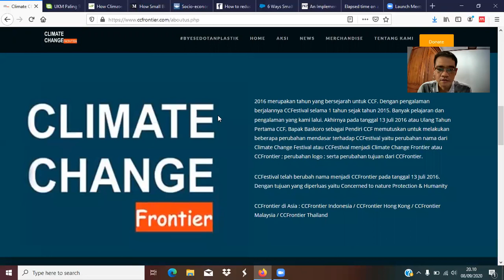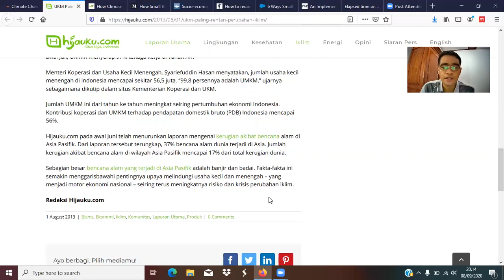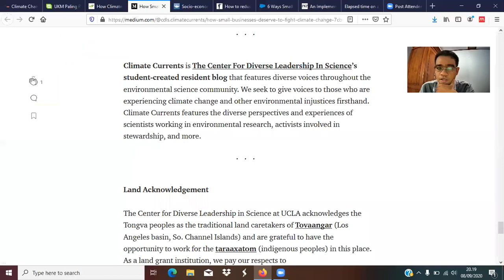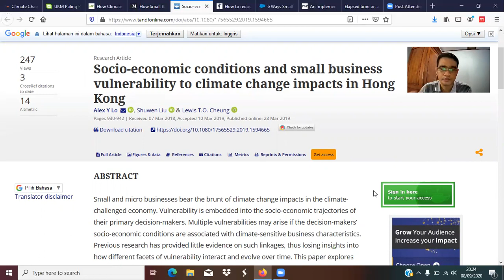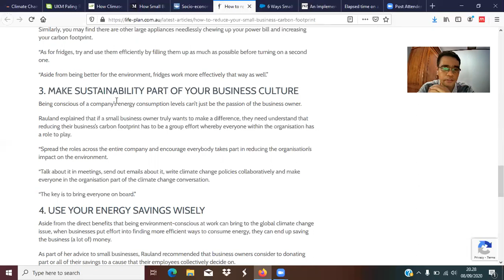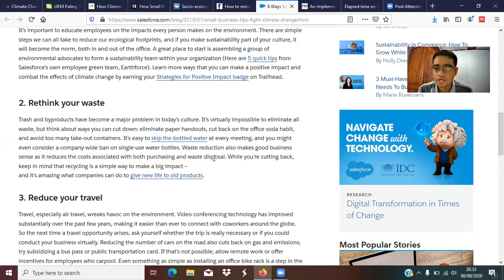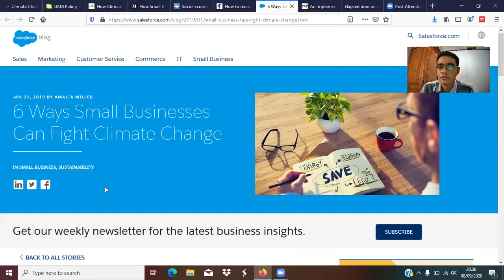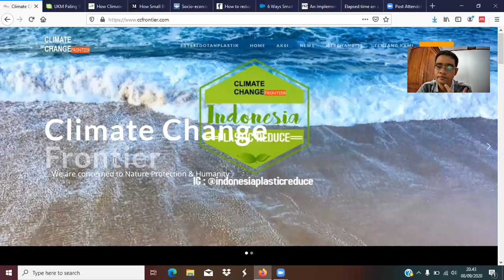Kontribusi Organisasi Bisnis Kecil (Pelaku UMKM) untuk Mengurangi Dampak dari Perubahan Iklim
Video ini adalah sudut pandang saya mengenai kontribusi yang dapat dilakukan oleh organisasi bisnis kecil untuk turut serta mengurangi dampak dari perubahan iklim. Terima kasih kepada teman-teman dari Climate Change Frontier yang telah memberikan inspirasi.